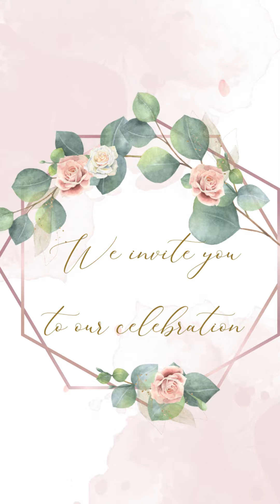Elegant Floral Romance: Personalized Wedding Invitation|Floral Garden Wedding Video Invitation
Capture the essence of timeless romance with our Elegant Floral Wedding Invitation Suite. 🌸💍

🌿 Celebrate your love story in style with this exquisite of printable wedding invitation, designed to impress your guests from the moment they open the envelope. The delicate interplay of soft blooms and intricate greenery creates a harmonious balance between elegance and natural beauty. 🌿